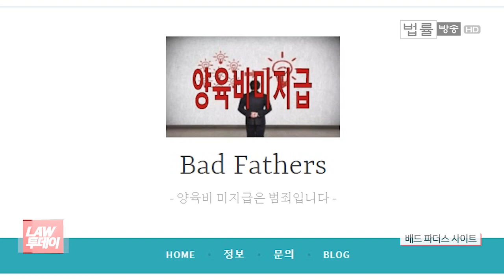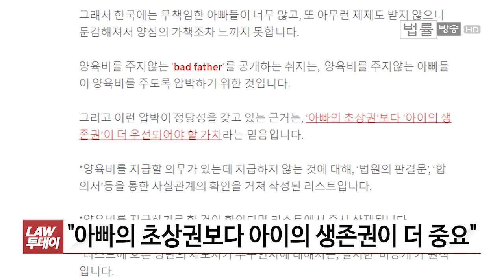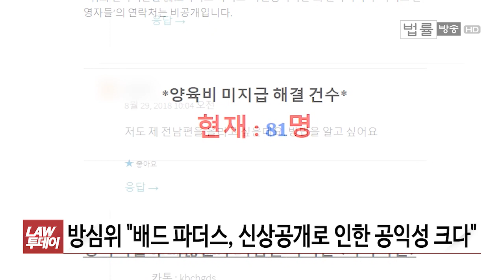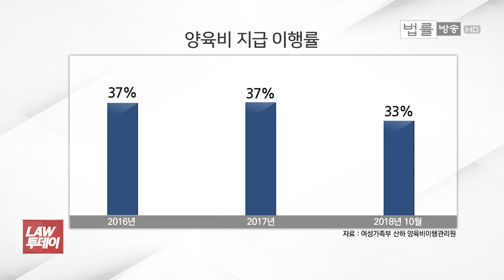'양육비 미지급' 나쁜 아빠들 신상공개... "공공의 이익 vs 명예훼손"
[법률방송뉴스] '배드 파더스(Bad Fathers)', '나쁜 아빠들'이라는 이름의 사이트가 있다고 합니다. 이혼하면서 주기로 한 아이 양육비를 주지 않은 아빠들의 명단을 공개한 사이트라고 하는데요.

공익 목적의 신상공개와 명예훼손 사이 논란이 뜨겁습니다. 법적인 쟁점을 짚어 봤습니다. '심층 리포트' 장한지 기자입니다.